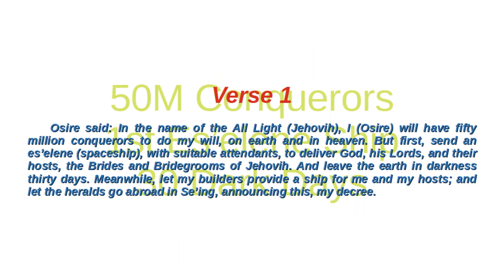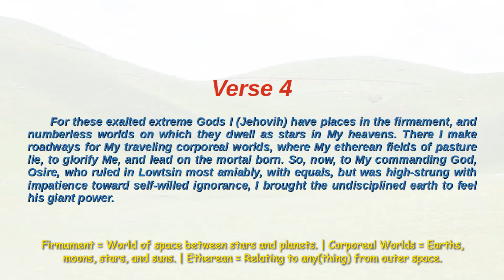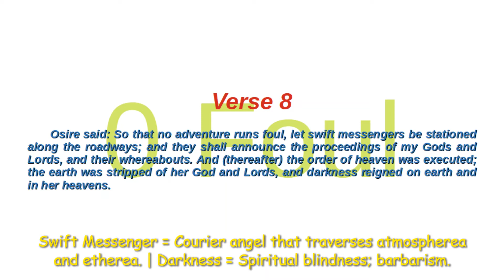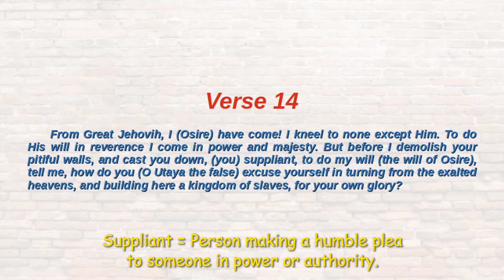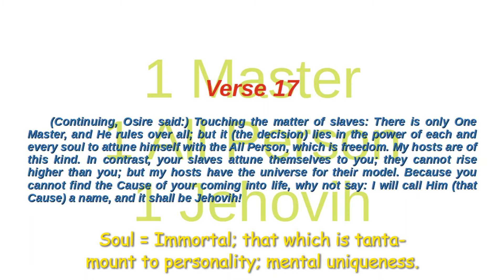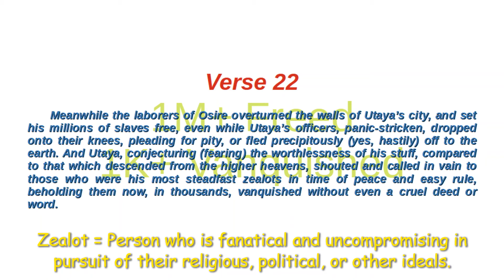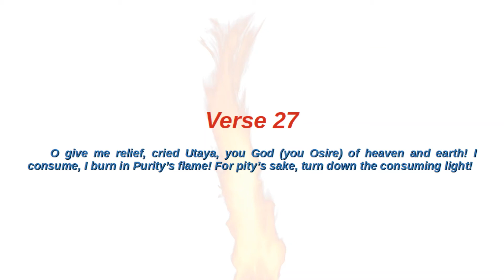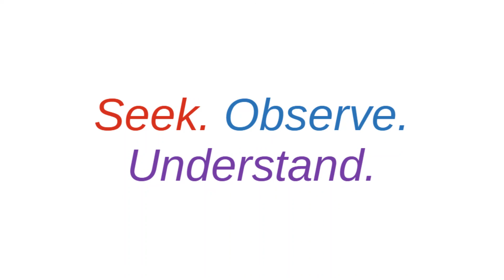Book XVIII: Osiris, Chapter 2 | Oahspe Bible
OSIRIS, the “extreme God," with 50 million conquerors overthrows the usurping sovereign of Gau, Utaya the false.

Intro – 0:00
Verse 1 – 0:08
Verse 2 – 0:41
Verse 3 – 1:17
Verse 4 – 1:38
Verse 5 – 2:12
Verse 6 – 2:45
Verse 7 – 3:03
Verse 8 – 3:40
Verse 9 – 4:04
Verse 10 – 4:33
Verse 11 – 5:15
Verse 12 – 5:35
Verse 13 – 5:49
Verse 14 – 6:08
Verse 15 – 6:37
Verse 16 – 7:29
Verse 17 – 8:40
Verse 18 – 9:17
Verse 19 – 9:40
Verse 20 – 9:54
Verse 21 – 10:19
Verse 22 – 10:50
Verse 23 – 11:29
Verse 24 – 12:04
Verse 25 – 12:45
Verse 26 – 13:01
Verse 27 – 13:17
Verse 28 – 13:30
Verse 29 – 14:09
Verse 30 – 14:45
Verse 31 – 15:16
Outro – 15:25